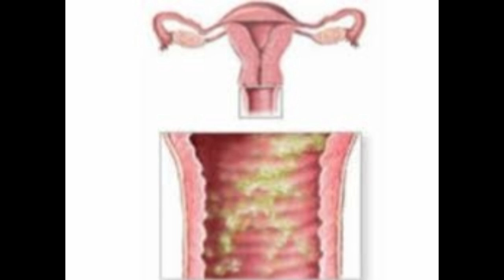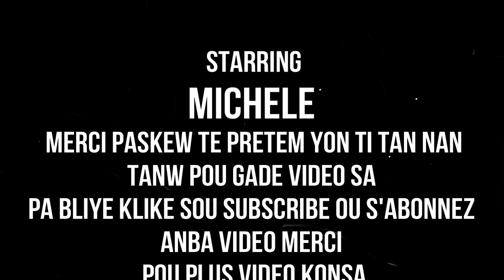MEN KOMAN OU KA TRETE YN PERTE OR YN EKOULMAN VAGINAL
klike sou link sa pouw we pati 1 an MEN KOMAN OU KA TRETE YN PERTE OR YN EKOULMAN VAGINAL
SIW RENMEN TRAVAIL MAP FE A. LEW FIN GAFE VIDEO A .PA VIRE SANW PA KLIKE SOU SUBSCRIBE KI C ABONNE. MESI A TOUT MOUN KI FEL DEJA. MESI POU SUPO NOU. SI OU TA VLE PALE AVEM. EKRIM SOU MICHELLE KEVIN JR OR MJ HAITI